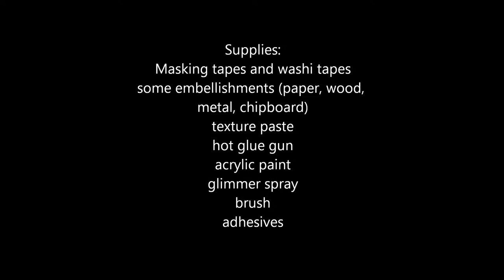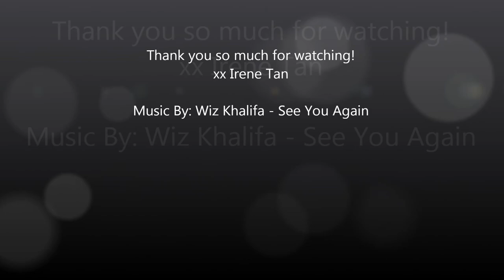Altered Misc Me Binder - Grungy Style by Irene Tan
This is a tutorial on how to alter a binder using mixed media techniques (grungy style) with tons of BoBunny products!

The music for this video is by Wiz Khalifa - See You Again